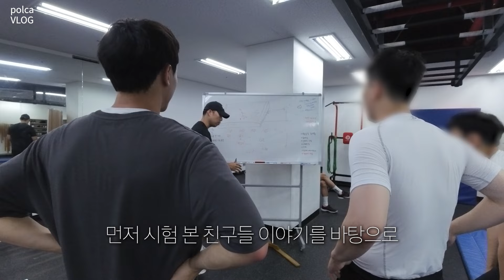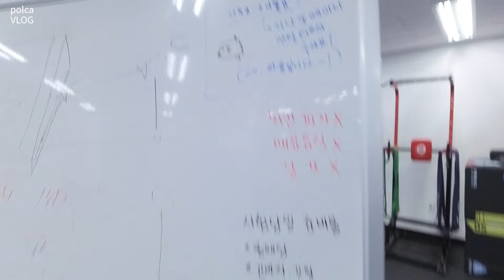체력편_EP2.│나랑 같이 실기 시험 보러 안 갈래?!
체력 편_EP2.│나랑 같이 실내 시험 보러 안 갈래?!

인생 첫 경찰 실기 시험을 치르러 가는 개복치🐟 이철규군!!
아침부터 험난했던 실내 체력 시험장 가는 길?!😭

┃김폴카 필합/최종합격 영상의 주인공인 이철규 학생의  ┃
┃맞춤형 밀착 VLOG를 통해서 확인하러 레고레고💕         ┃

📢 피앤아이 체력학원 알아보기!